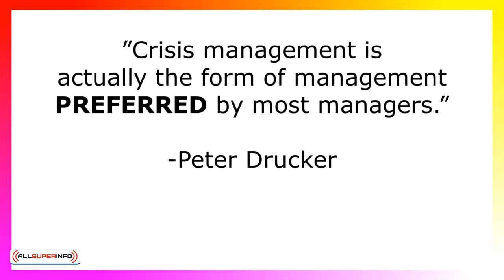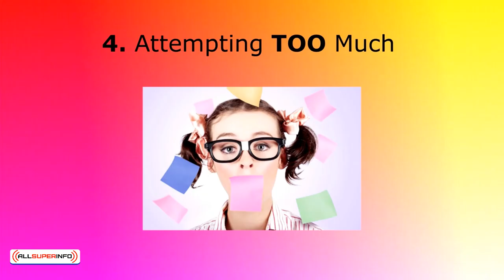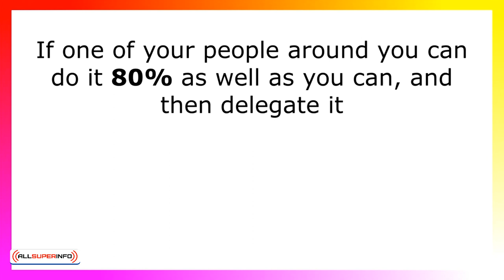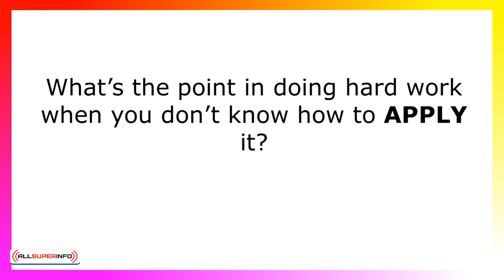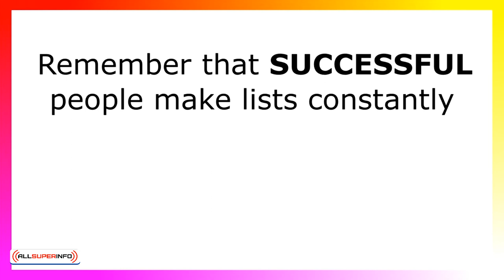2 4 Time Management And How It Impacts Goal Setting